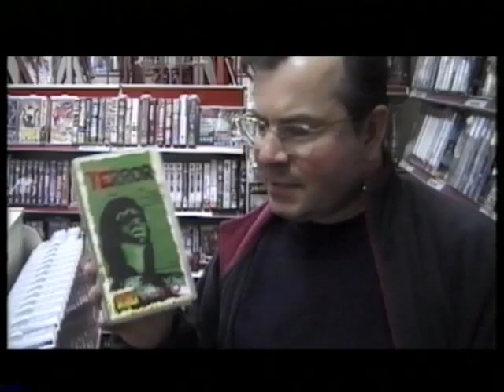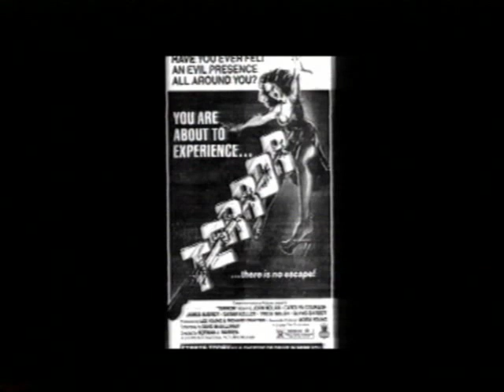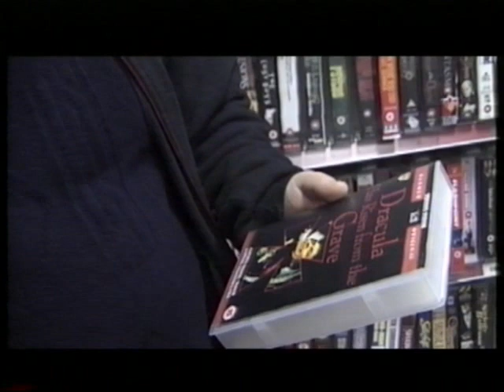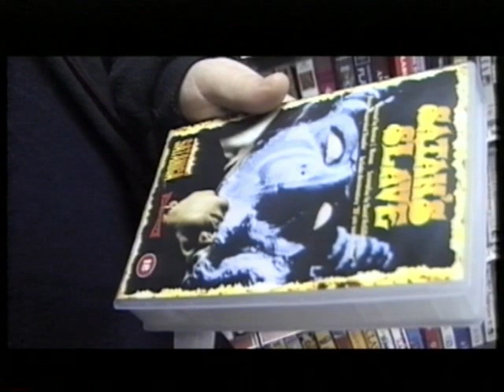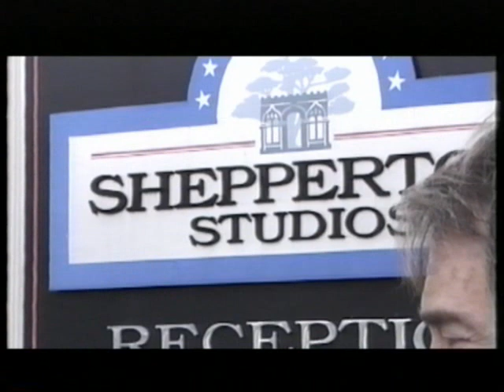EVIL HERITAGE 1999 Darren Perry Scorpion Pictures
Here we have the 30 minute short EVIL HERITAGE presented in its correct ratio at long last!

Presented here as a tribute to the late film director Norman J Warren.

© Scorpion Pictures/Darren J Perry 2021